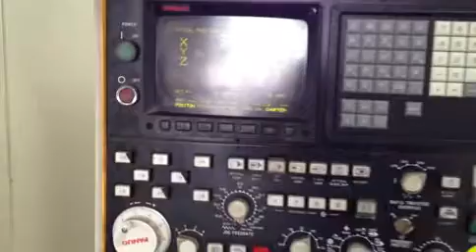Stama MC 110